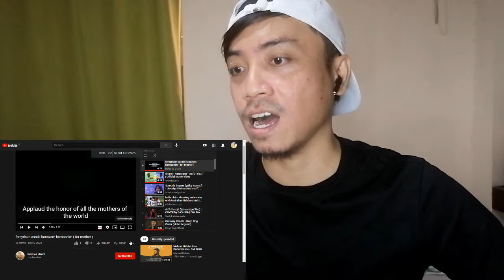Fereydoun Asraie Hanozam Hamoonim Vocal Coach Reaction